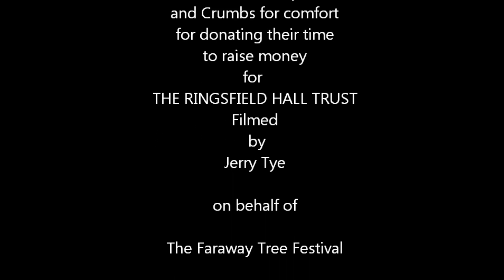Energy - Crumbs for Comfort.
@ The Faraway tree Festival
The first law of Physics is that energy is only transferable. it never ceases, it merely alters its state. If we are expressions of this form and it is ours to use, our positivity has no bounds.